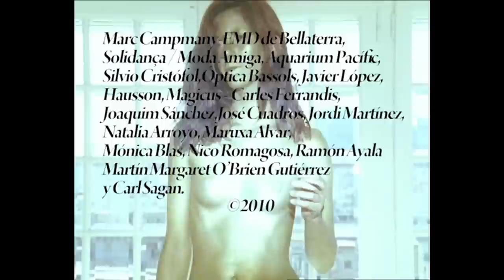El Guincho - Bombay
Bombay is from El Guincho's album 'Pop Negro'

Directed by Nicolás Méndez.